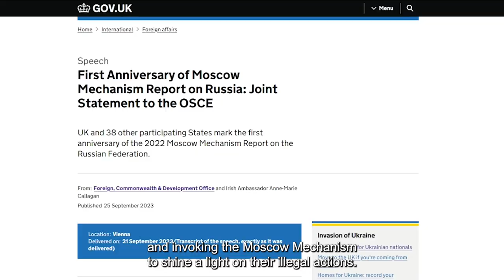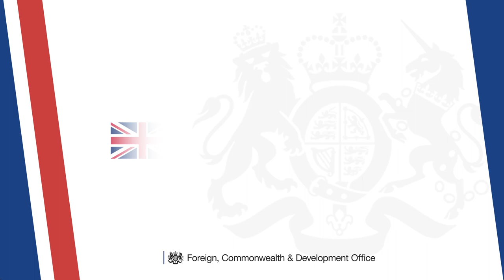Europe Minister Leo Docherty at the OSCE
Minister for Europe Leo Docherty met OSCE Secretary General Helga Schmid, Representative on Freedom of the Media Teresa Ribeiro and Director of the OSCE Office for Democratic Institutions and Human Rights (ODIHR) Matteo Mecacci.